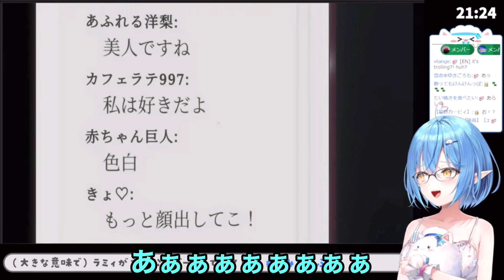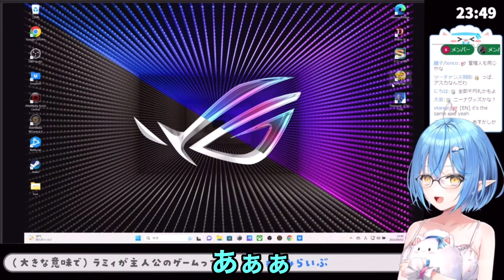【パラソーシャル】でアスカに駄々をこねるラミィちゃん【ホロライブ切り抜き.雪花ラミィ】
元動画
【 パラソーシャル 】（大きな意味で）ラミィが主人公のゲームって…マ！？【雪花ラミィ/ホロライブ】

◎投稿者情報【おときしん】
バーチャルYouTuberを知って数か月
ホロライブメインの切り抜き動画を投稿しております。
試行錯誤編集していますので、見ていただけると嬉しいです。